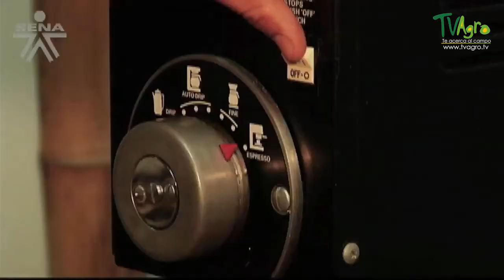Proceso de Selección y Catación de Café en el Huila- TvAgro por Juan Gonzalo Angel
l café es una bebida compleja capaz de mas de 800 aromas, sin embargo no se suele poner atención a la variedad de matices y sus posibilidades.

Es cierto que la baja calidad del grano, tan extendida, no nos ofrece un gran abanico de aromas y sabores agradables, pero con cafés frescos de mejor calidad no solo se deleita el paladar, es también posible aprender a distinguir aromas y sabores, encontrando diferencias e interesándonos por la variedad de orígenes, tuestes y formas de elaboración.

A medida que probamos y ampliamos la esfera perceptiva y sensorial, podemos apreciar puntos mas finos, descubrir componentes, orígenes, y finalmente apreciar y disfrutar mucho mas.

Conocer y distinguir las virtudes y defectos de un café está al alcance de cualquiera con mente abierta y sentido de la curiosidad. Requiere principalmente práctica para descubrir las características propias de cada grano a través de la comparación y valorando algunos puntos especificos que nos servirán de guía: el aroma, la acidez, el cuerpo, el sabor y el regusto o retrogusto.
Por lo general, el café cultivado en América del Sur, específicamente Brasil, tiene un cuerpo mas pesado que el café cultivado en Centroamérica. El café de América del Sur también tiene un aroma distinto y un sabor intenso y crujiente.

Los cafés de Asia suelen tener más cuerpo que los de Sur y Centroamérica. El café de Sumatra tiene un cuerpo muy fuerte. El café de Indonesia tiene un cuerpo pesado, rico aroma, sabor dulce y baja acidez.

Los cafés de Etiopía y algunas zonas de Kenia son considerados por muchos mas livianos, pero su aroma es rico e intenso.